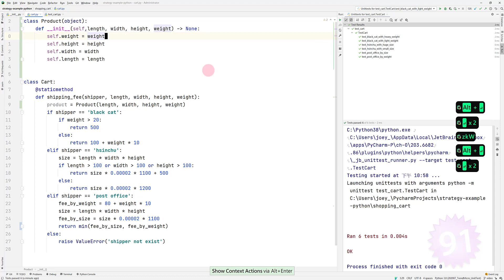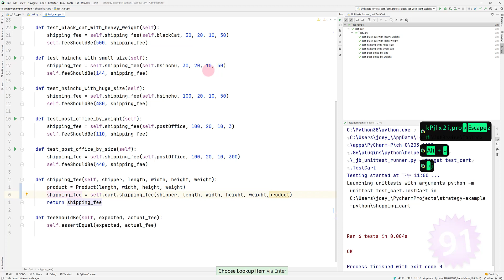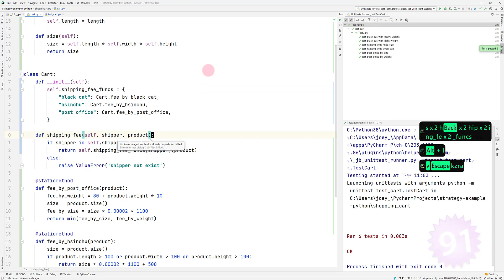Replace conditional logic with strategy by Python with PyCharm - v2